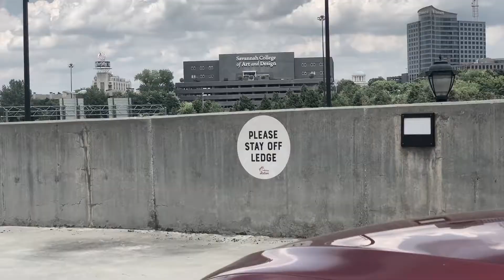BAGGED Audi S5 "Candy' on VOSSENS